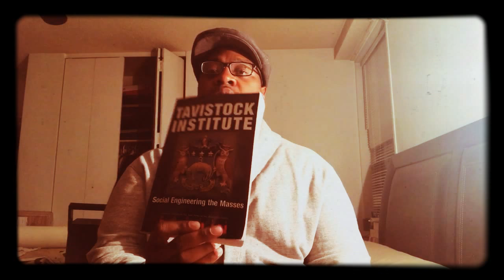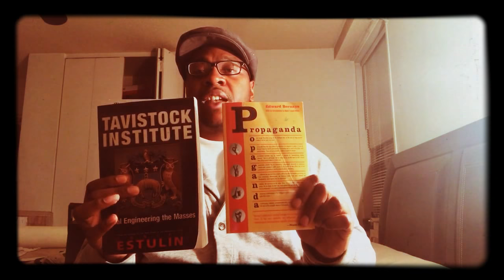Why events & news have to be staged? Signs,Symbols,Patterns | Ritual killings in the JASON months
2017 has been the year of Harvey. The name Harvey and its root form "Harv" has been in the media for the last few months of this year.

 From a series of high categorized hurricanes to fires in Los Angeles to a series of Hollywood entertainers being exposed for illicit sexual acts there are a number of continual symbols and underlying meanings as to why these events are happening and being broadcasted for us to digest so frequently

In part 9 of this staged events series I finally cover the signs symbols and patterns of these events and also show how these events are planned in advance and staged to control our perception and colonize our belief systems.

Tavistock Institute: Social Engineering the Masses

Baron Trumps marvelous Underground Journey

1900: Or, The Last President

2:09 Emperor Trump and his symbolic presidency
5:57 The predictability of national events(the goal is mind control)
7:50 The truth-You can run but you cant hide
9:19 The year of Harvey & bloody moves
13:50 current events now sprung fro the 1960s
14:54 using the media to foretell future events
16:51 Matt HARVEY first to pitch in Houston after hurricane Harvey
19:38 Names tell a story of staged events
20:03 The media almost never shows the mass shootings on camera
21:50 way too much Harvey names in the media
22:26 ritual killings during the months of JASON(JULY,AUGUST,SEPTEMBER,OCTOBER,NOVEMBER)
23:55 Racial incidents almost always promoted during the summer time
25:15 Kerner commission and Kerner report groundwork for staged racial events in the media
29:53 Events based on astrology numerology and kabballah
31:25 OJ Simpson released on same day Las Vegas shooting
35:29 Timothy Bates K Ultra New York Post
36:43 military & police affiliation and drug use prime indicators of a staged event and programed killers
38:03 New York big location for staged upcoming events/Richard Rojas
40:23 Symbol literate New York Wendy Williams and Sayfullo Saipov on Halloween
43:15 staged events to move a series of agendas, one being a move towards a cashless society
44:45 American history of witchcraft and sorcery The congo, africa & Kennedy connection to magic and ritual
47:28 Sports staged for perception, Houston Astros predicted to win from June 25, 2014 Sports Illustrated cover
50:32 Articles about Las Vegas shooter Stephen Paddock online days before the attack
52:00 Recap of things to look for to identify staged events
52:48 All religious holidays are linked to the sun and moon cycles
53:30 Hollywood scapegoats, pedophilia & kidnappings